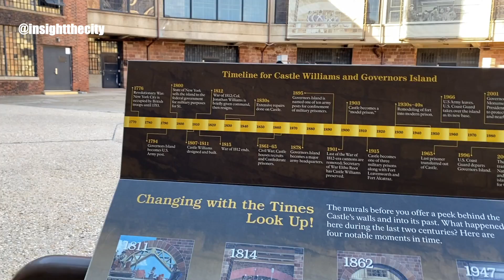Governors Island (Parte 2)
Governors Island es la mejor isla para visitar en verano si vienes a Nueva York. Su especial ubicación, cerca de la Gran Manzana y de la Estatua de la Libertad, le da el privilegio que otros lugares quisieran ostentar.
Su historia, calles, postales y gastronomía, son sin duda los ingredientes perfectos para hacer de este el mejor paseo de Nueva York.
Acompáñanos a ver esta primera entrega.

Si no haz visto la primera parte de este recorrido, chequea en nuestros videos para que sepas como llegar y el costo de este recorrido.

No olvides suscribirte a nuestro canal y activar las notificaciones para que recibas todas las actualizaciones de nuestros capítulos y puedas estar informado de los mejores panoramas por realizar en New York City.